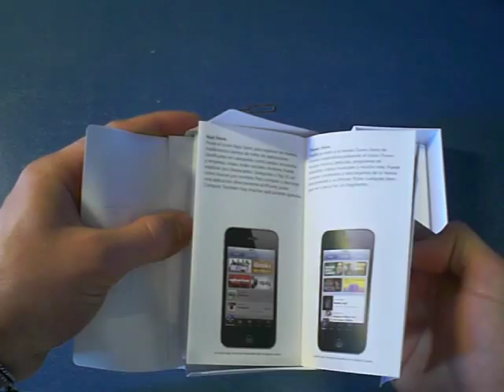I phone 7 - apple – introducing iphone 7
I phone 7 - iphone 7 review!
tough choice  iphone 7 vs iphone 7 plus.
jack delle cuffie su iphone 7 - ecco come! ultimate iphone 7 water test. iphone 7 vs. apple - introducing iphone 7.

  after analyzing all of the different aspects of the iphone 7  like the camera lens  the home button  the rear aluminum  and the charging port  you will have a better understanding of what the phone is made of  and how much abuse the iphone 7 can withstand in every day life.

glowing apple logo on iphone 7 plus - sexiest mod ever.
here are 10 reasons not to buy the iphone 7 or 7 plus!

iphone 7 is official.

google pixel vs iphone 7: battle of more than just digital assistants.
ultimate iphone 7 review  is it worth buying?
iphone 7 vs 7 plus - which should you buy? huawei mate 9 vs iphone 7 - camera test comparison.